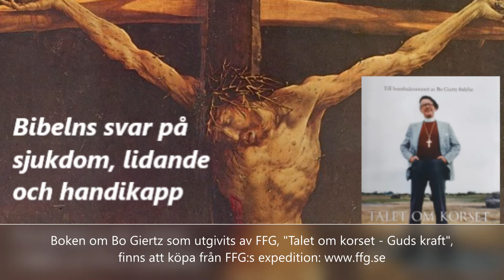Ur arkivet: Bibelns svar på sjukdom, lidande och handikapp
Föredrag av Bo Giertz från 1983 ur Församlingsfakultetens ljudarkiv. Avsnittet har tidigare publicerats i FFG-podden.

Boken "Talet om korset - Guds kraft" finns utgiven i FFG:s skriftserie